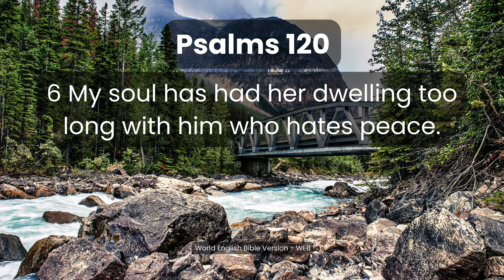Psalms Chapter 120 – Audio Bible (Audiobook) | World English Bible Version (WEB) – Book 5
1 John 5:14-15
14 This is the boldness which we have toward him, that if we ask anything according to his will, he listens to us. 15 And if we know that he listens to us, whatever we ask, we know that we have the petitions which we have asked of him.

📖 Immerse yourself in the sacred verses of Psalms Chapter 120 with our captivating audiobook rendition in the World English Bible (WEB) version. 🎧

🌟 Overview:
Embark on a spiritual journey as we delve into the heartfelt prayer of Psalms Chapter 120 in the World English Bible. This audiobook invites you to explore themes of distress, deliverance, and trust in God's protection.

🔍 About Psalms Chapter 120:
In this chapter, the psalmist cries out to the Lord amidst distress and deceitful tongues. With sincerity and fervor, the psalmist seeks deliverance from falsehood and the peace that comes from trusting in God alone. Psalms Chapter 120 serves as a poignant plea for divine intervention in times of trouble.

📚 World English Bible (WEB) Version:
Experience the sacred scriptures in the World English Bible version, ensuring accuracy and clarity in the translation. Let the profound verses of Psalms Chapter 120 resonate in your heart and soul, inspiring you to turn to God for refuge and security.

🌈 Benefits of Listening:

Spiritual reflection on seeking God's deliverance in times of trouble
Contemplation of the peace that comes from trusting in God's protection
Connection with the psalmist's heartfelt plea for divine intervention
Cultivation of trust, faith, and reliance on God's unfailing love
🙏 Join us in this moving experience of Psalms Chapter 120. Click play and let the divine words fill your heart with hope and assurance as you meditate on the refuge found in God alone. 🌟

May the wisdom of Psalms Chapter 120 remind you of the peace and security found in trusting in God's unfailing love. 🙏